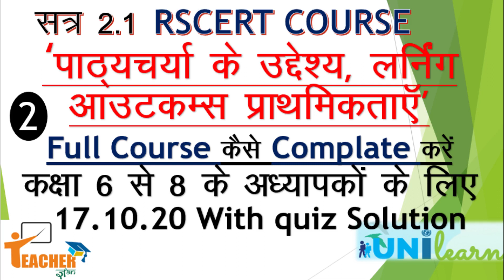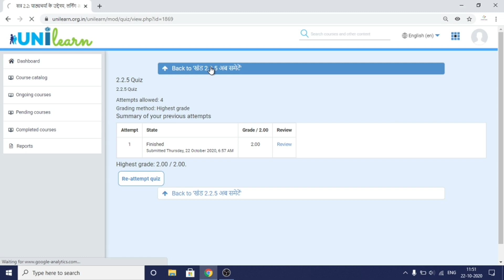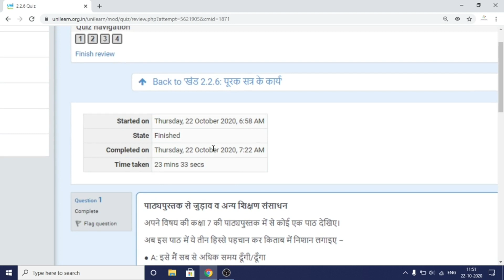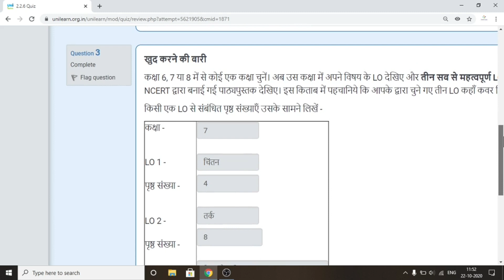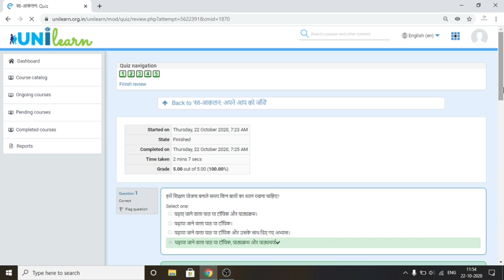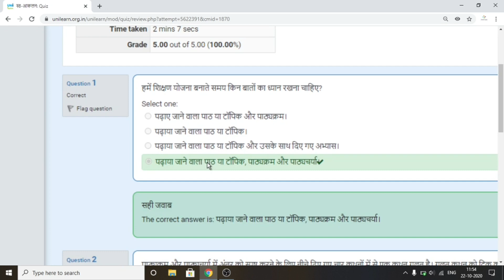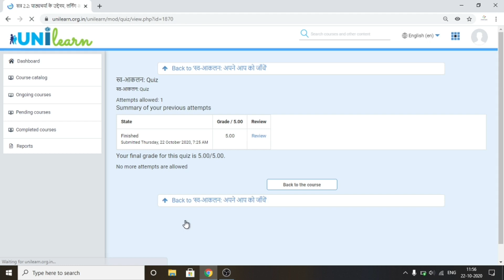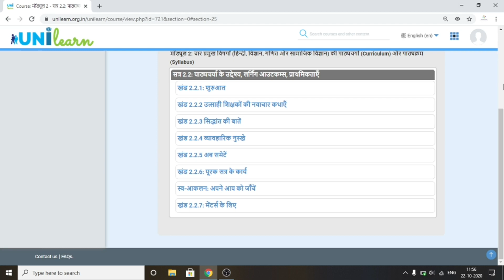Uni Learn Module 2 सत्र 2.2 पाठ्यचर्या के उद्देश्य, लर्निंग आउटकम्स, प्राथमिकताएँ in hindi part 2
All Subject training unilearn portal